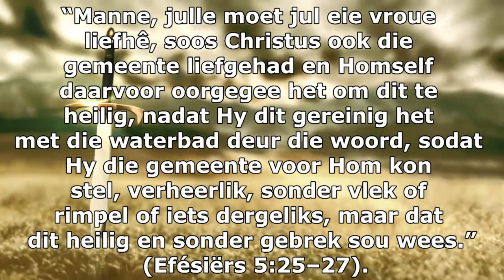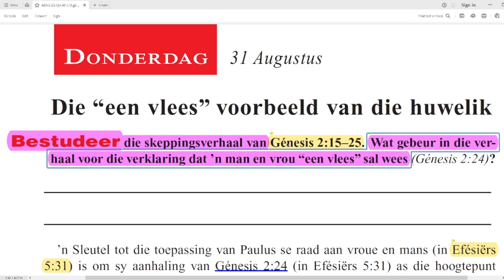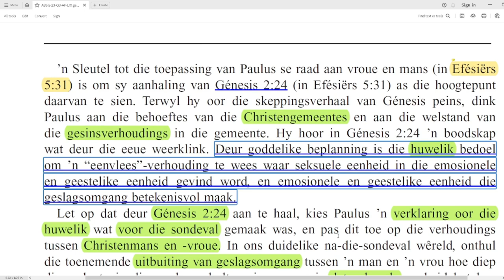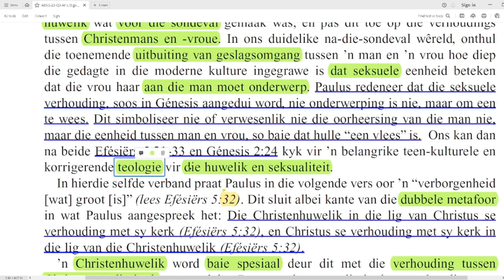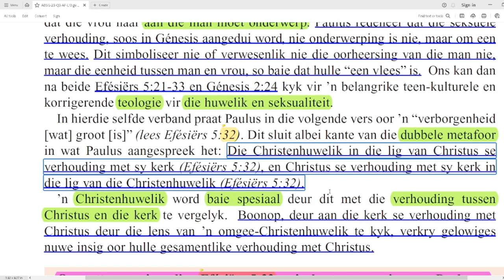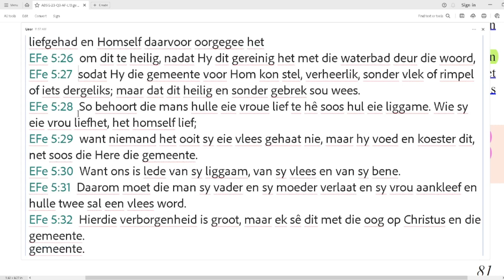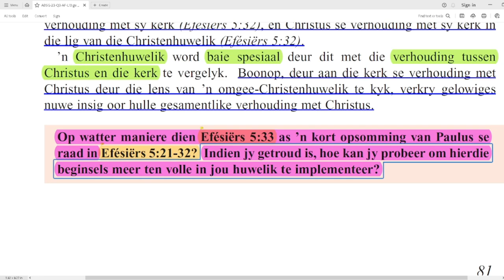Donderdag 31 Aug - Die “een vlees” voorbeeld van die huwelik.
Les 10 – Manne en vroue: Saam by die kruis
26  Augustus tot 01 September

Die “een vlees” voorbeeld van die huwelik
Bestudeer die skeppingsverhaal van Génesis 2:15–25. Wat gebeur in die verhaal voor die verklaring dat ’n man en vrou “een vlees” sal wees (Génesis 2:24)?
’n Sleutel tot die toepassing van Paulus se raad aan vroue en mans (in Efésiërs 5:31) is om sy aanhaling van Génesis 2:24 (in Efésiërs 5:31) as die hoogtepunt daarvan te sien. Terwyl hy oor die skeppingsverhaal van Génesis peins, dink Paulus aan die behoeftes van die Christengemeentes en aan die welstand van die gesinsverhoudings in die gemeente. Hy hoor in Génesis 2:24 ’n boodskap wat deur die eeue weerklink. Deur goddelike beplanning is die huwelik bedoel om ’n “eenvlees”-verhouding te wees waar seksuele eenheid in die emosionele en geestelike eenheid gevind word, en emosionele en geestelike eenheid die geslagsomgang betekenisvol maak.
Let op dat deur Génesis 2:24 aan te haal, kies Paulus ’n verklaring oor die huwelik wat voor die sondeval gemaak was, en pas dit toe op die verhoudings tussen Christenmans en -vroue. In ons duidelike na-die-sondeval wêreld, onthul die toenemende uitbuiting van geslagsomgang tussen ’n man en ’n vrou hoe diep die gedagte in die moderne kulture ingegrawe is dat seksuele eenheid beteken dat die vrou haar aan die man moet onderwerp. Paulus redeneer dat die seksuele verhouding, soos in Génesis aangedui word, nie onderwerping is nie, maar om een te wees. Dit simboliseer nie of verwesenlik nie die oorheersing van die man nie, maar die eenheid tussen man en vrou, so baie dat hulle “een vlees” is. Ons kan dan na beide Efésiërs 5:21-33 en Génesis 2:24 kyk vir ’n belangrike teen-kulturele en korrigerende teologie vir die huwelik en seksualiteit.
In hierdie selfde verband praat Paulus in die volgende vers oor ’n “verborgenheid [wat] groot [is]” (lees Efésiërs 5:32). Dit sluit albei kante van die dubbele metafoor in wat Paulus aangespreek het: Die Christenhuwelik in die lig van Christus se verhouding met sy kerk (Efésiërs 5:32), en Christus se verhouding met sy kerk in die lig van die Christenhuwelik (Efésiërs 5:32).
’n Christenhuwelik word baie spesiaal deur dit met die verhouding tussen Christus en die kerk te vergelyk. Boonop, deur aan die kerk se verhouding met Christus deur die lens van ’n omgee-Christenhuwelik te kyk, verkry gelowiges nuwe insig oor hulle gesamentlike verhouding met Christus.
Op watter maniere dien Efésiërs 5:33 as ’n kort opsomming van Paulus se raad in Efésiërs 5:21-32? Indien jy getroud is, hoe kan jy probeer om hierdie beginsels meer ten volle in jou huwelik te implementeer?

Aanbieder:
David Kühn

Jesus Christus.